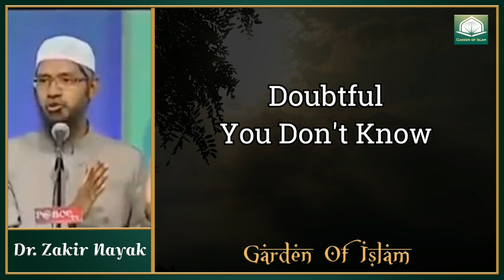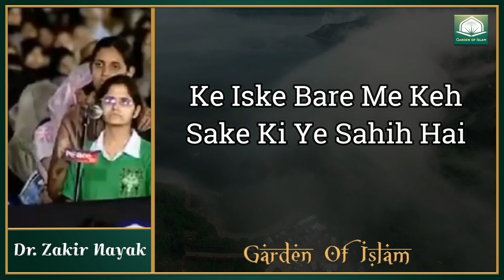सबसे पहली जोड़ी कौन थे || Sabse Pehle Jodhi Kon The (Quran VS Science) By Dr Zakir Naik